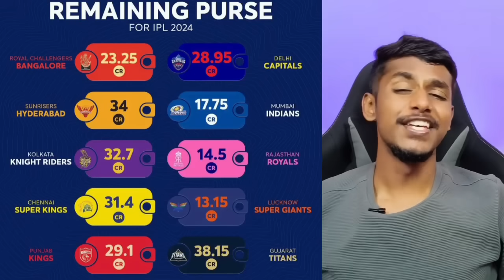IPL 2024 Quinton De Kock and Mayank Agarwal Trade update Kannada|IPL 2024 trade and auction update